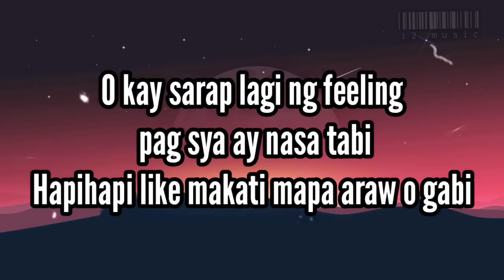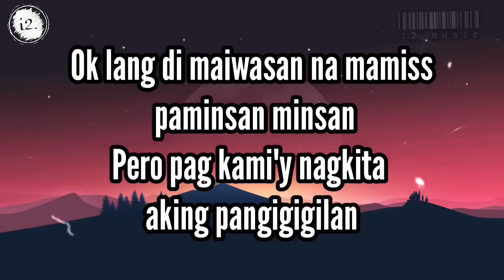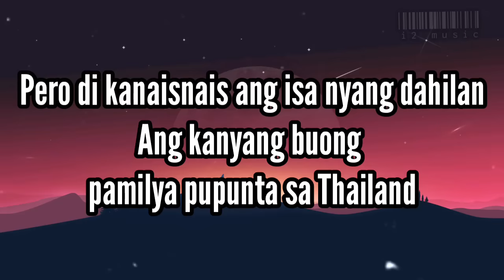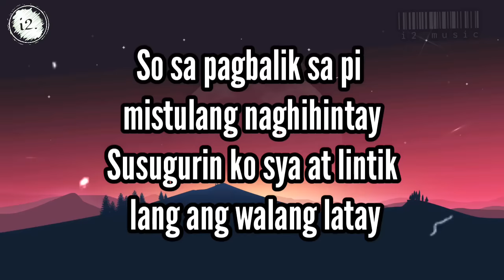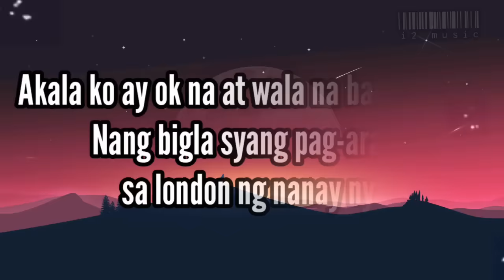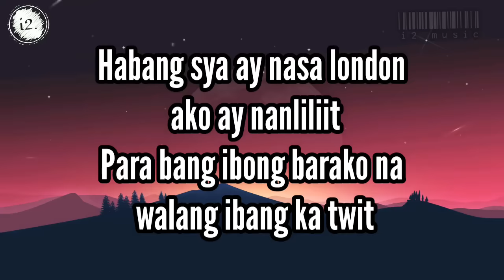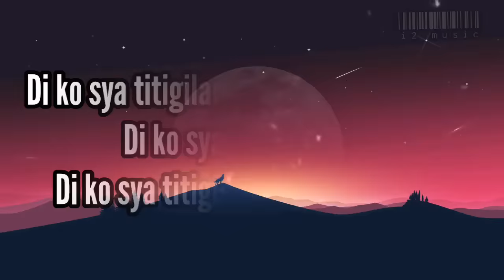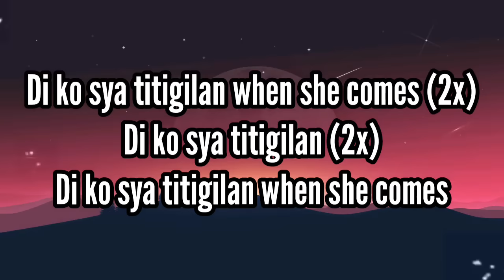Shoot Shoot Andrew E. lyrics